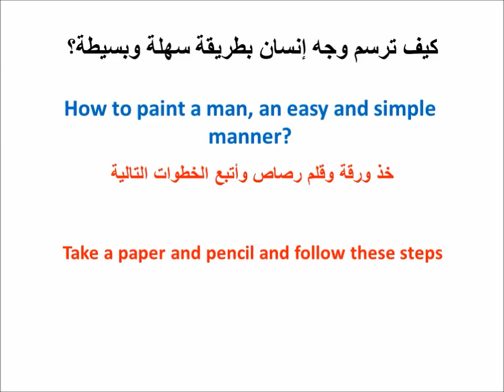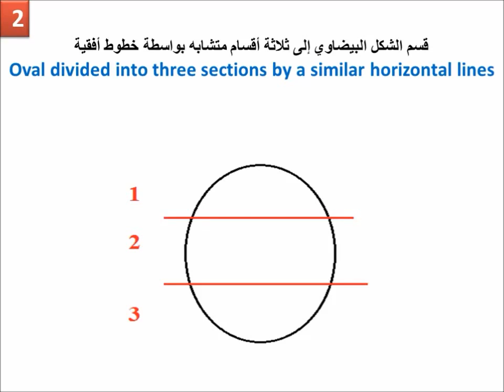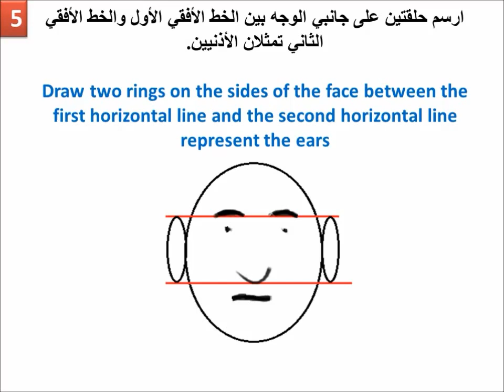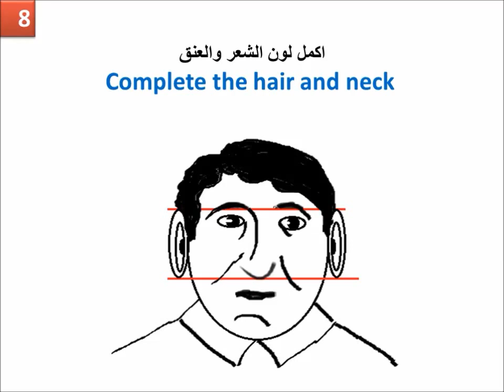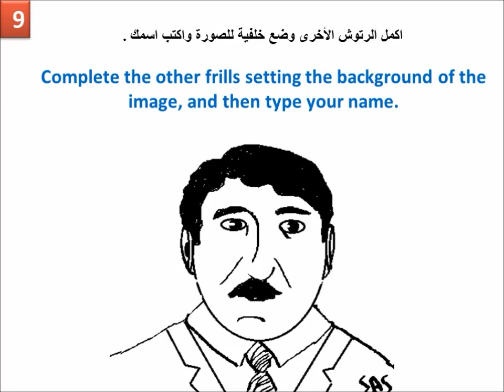Dr. Shihab A.SALMAN كيف نرسم وجه انسان How to draw a face of a man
This video explains how  to draw a face  of a man . طريقة سهلة وبسيطة في كيفية رسم وجه انسان ويمكن ان يساعد طلاب المدارس على وجه الخصوص.